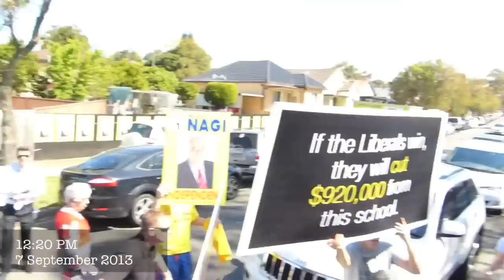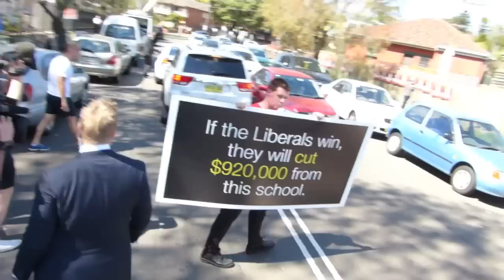Torrid time for Tony -- Election day stunt goes badly wrong for Tony Abbott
7 September 2013. A federal election polling booth photo-op at Athelstane School in inner south-west Sydney goes badly wrong for Tony Abbott when he runs into a feisty multi-cultural crowd chanting "Shame Abbott, Shame!". All this and an edgy security detail straight from Central Casting, with 1960's tight shiny suits, sunglasses and wires coming out of their ears. "Move along folks, nothing to see here ... move ... along ... folks. Move ... Aw sh*t ... Get him back to the car, quick."